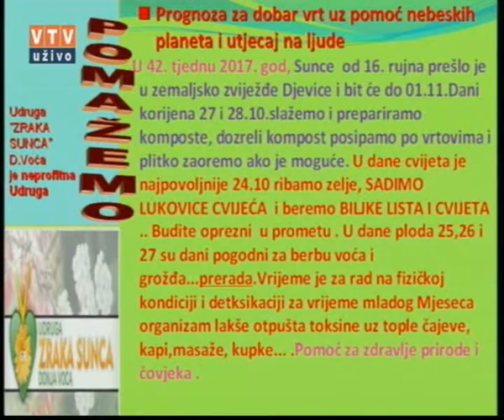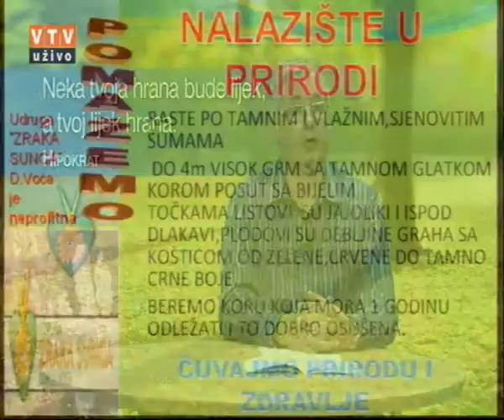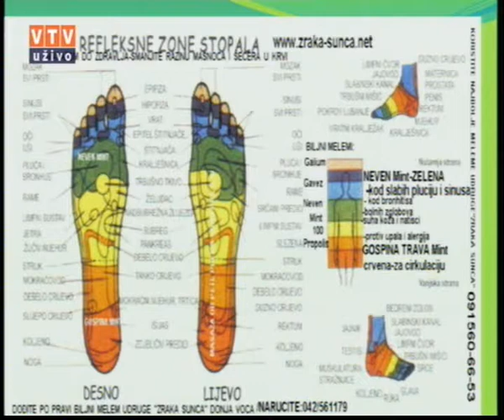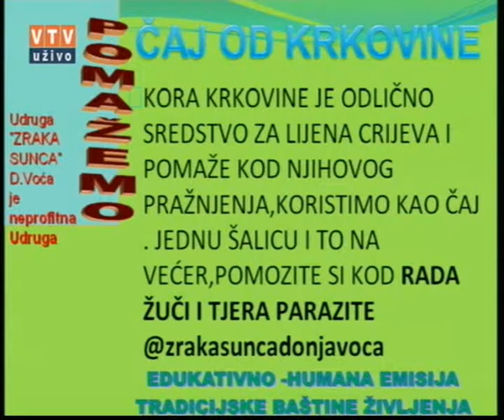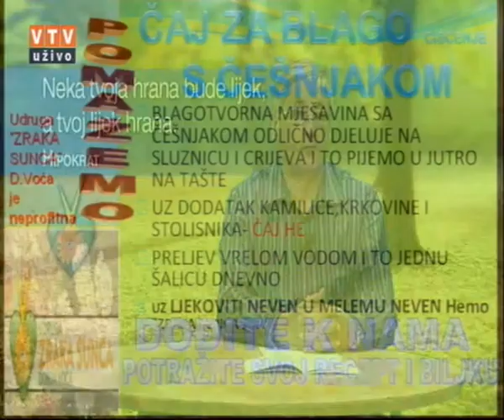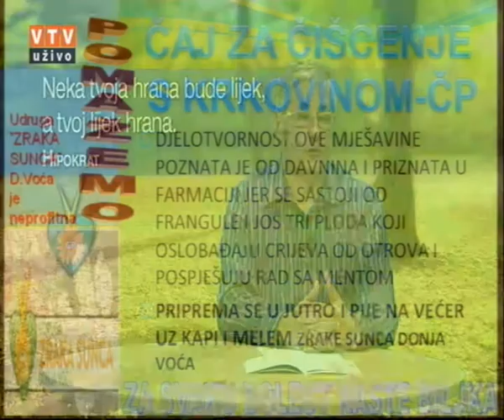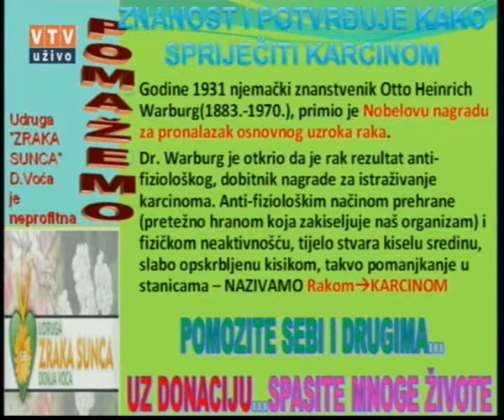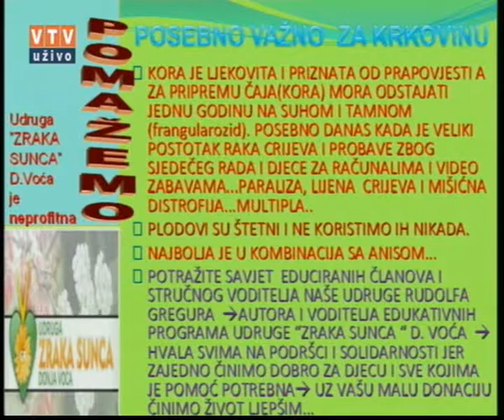VELIKE TAJNE MALOG VRTA "KRKOVINA" 24. 10. 2017.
"Krkovina"